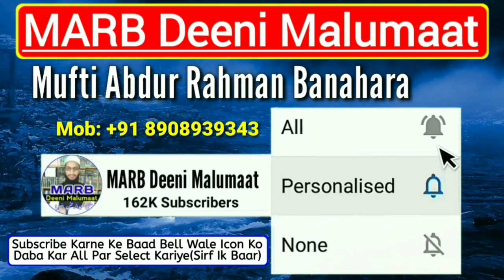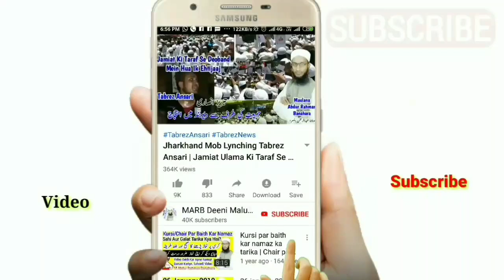Shab e Barat Me Ye 2 Galati Na Karen | Shab e Barat 2021 | 15 Shaba Ka Bayan 2021 | شب برأت | MARB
Shab e barat ke bare mein 2 galati ki islaah ke kya shab e barat aur shab e qadar ik hi hai or shab e barat me raat jagna kaisa hai shab e barat 2021 new bayan 15 Shaban 2021 by Mufti Abdur Rahman Banahara MARB Deeni Malumaat YouTube Channel

2⃣ WhatsApp Par Ham Se Judne Ke Liye Aap Apne WhatsApp Number Se Hamare WhatsApp Number Ko Apna Naam Aur Mukammal Adress Ke Saath Add Likh Kar SMS Send Karen,

3⃣ Koi Sawal Yani Masla Masaail Puchna Ho To Aap Comment Ke Zarya Puch Sakte Hain Ya Mufti Sahab Ke Number Par Call Kar Ke Puch Sakte Hain,

4⃣ Channel Ke Bare Mein Kuch Batana Ho Ya Aap Apni Video Dalna Chahte Hain To Rabta Kar Sakte Hain,